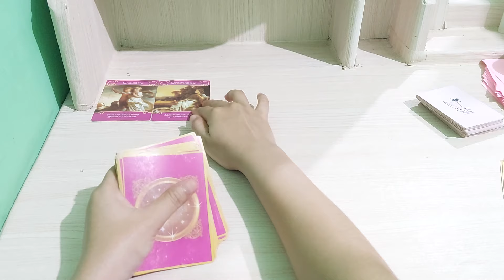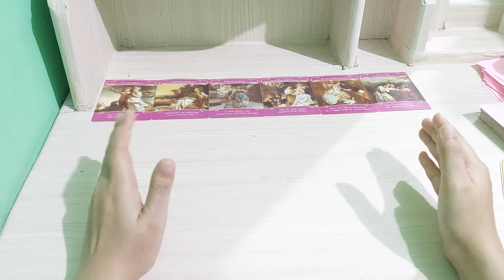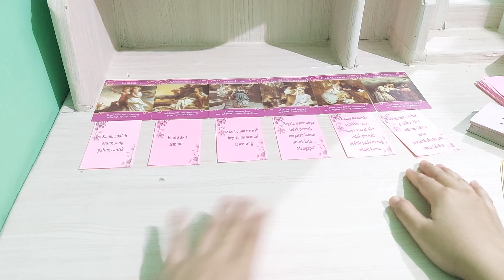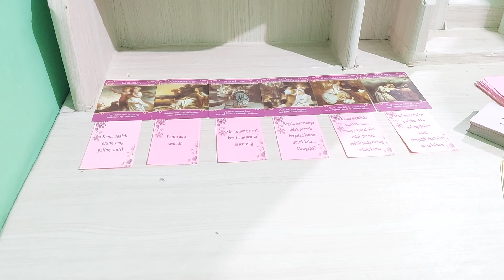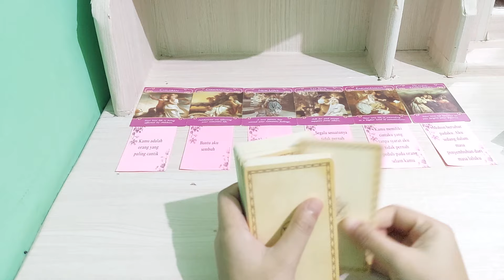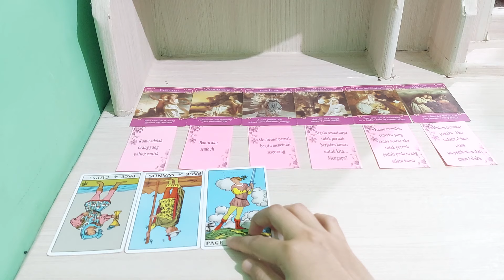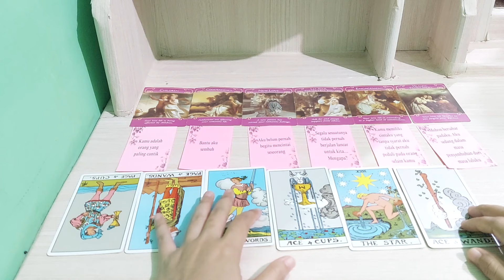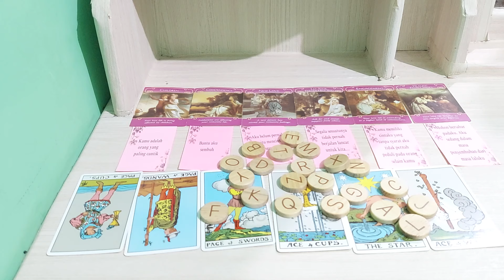23.2 24 ada janji yang akan benar-benar dia lakukan untukmu